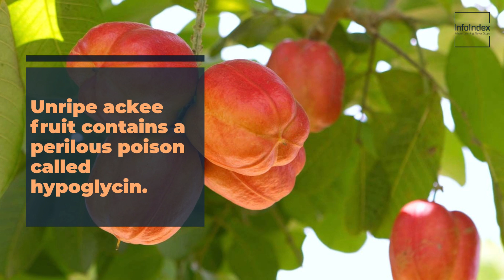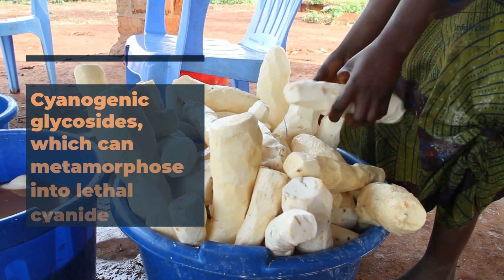6 DEADLIEST Foods in the World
Today, we're embarking on a fascinating journey that marries the intrigue of gastronomy with the perils of food preparation. Join us as we delve deep into the realm of some of the world's most dangerous foods if not handled with the utmost care.

You're watching The InfoIndex - where learning never stops.

## Chapters:

0:00 Intro
0:18 Fugu
1:07 Ackee Fruit
1:31 Sannakji
2:12 Hakarl
2:42 Cassava
3:37 Elderberries